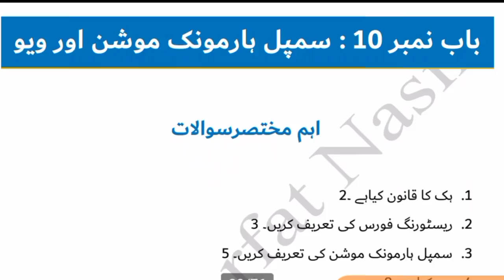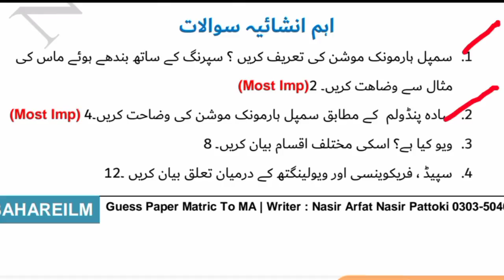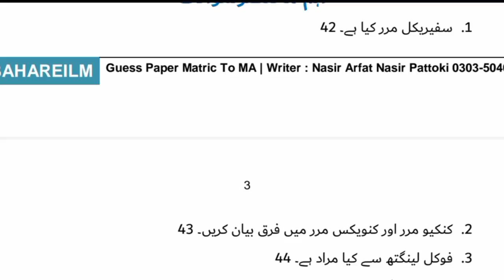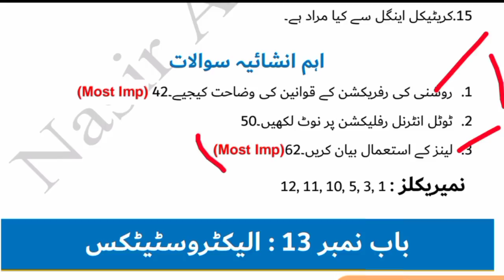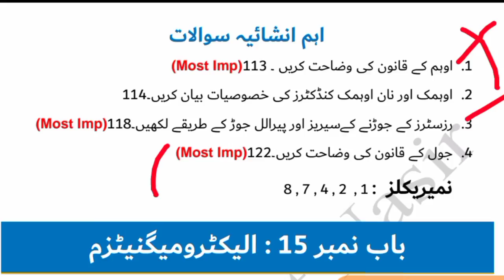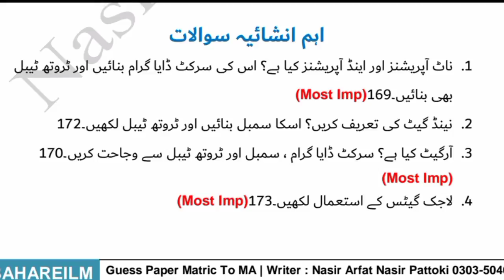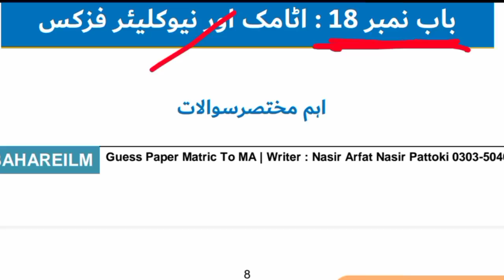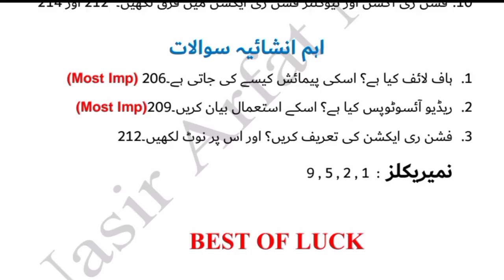10th Physics ALP Guess 2021 l Physics 10th Smart Syllabus Guess 2021 l ALP Physics Class 10th Guess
10th Physics ALP Guess 2021 l Physics 10th Smart Syllabus Guess 2021 l ALP Physics Class 10th Guess